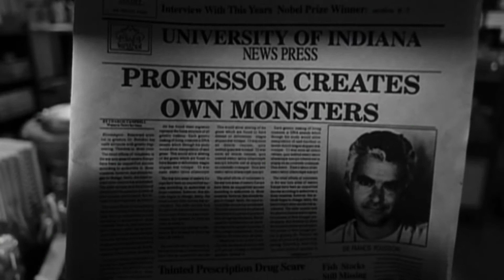Cher - Walking In Memphis (The X-Files Video)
My video for Cher's, Walking In Memphis with clips from The X-Files', Post Modern Prometheus.

All clips & audio belong to their respectful owners.